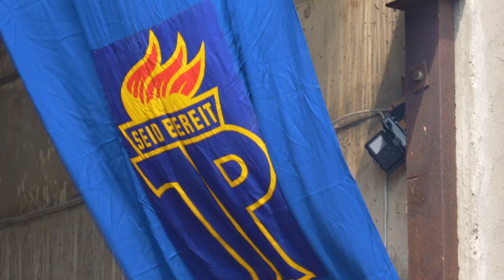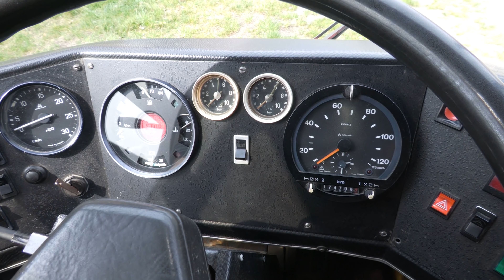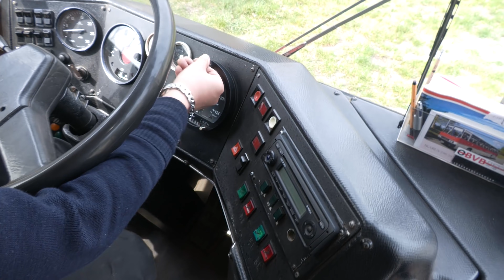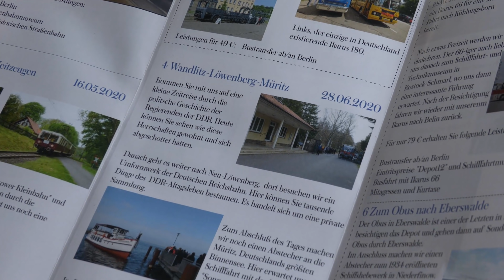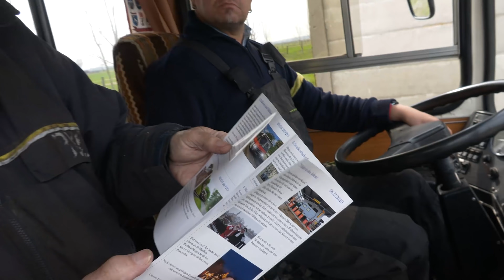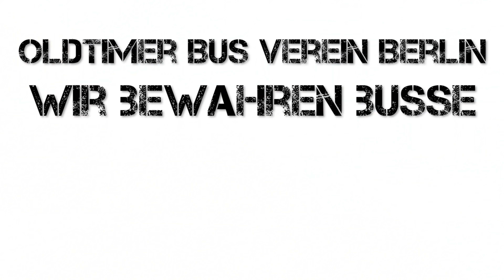Vorgestellt: Unser Ikarus 250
Lernt den Ikarus 250 kennen, Detlef gibt Einblicke in den Bus, mit dem unser Verein seit 2015 regelmäßig Fahrten durchführt.